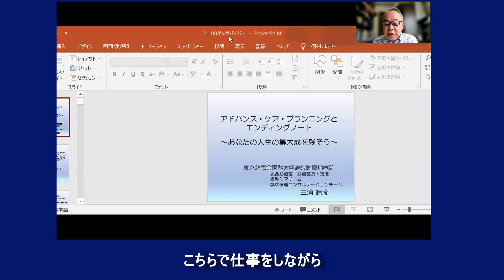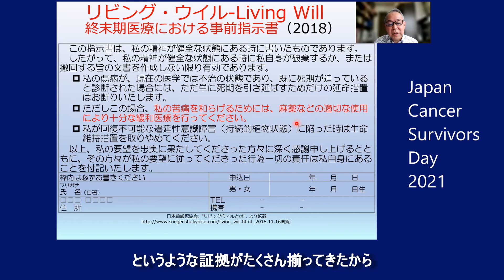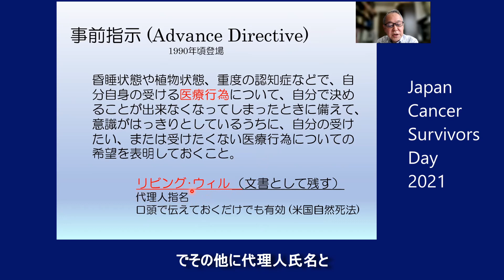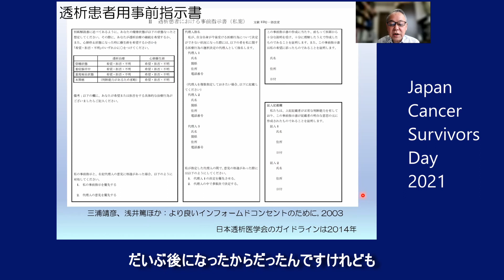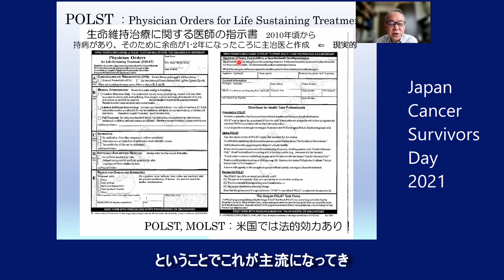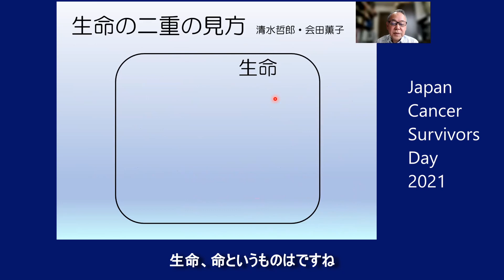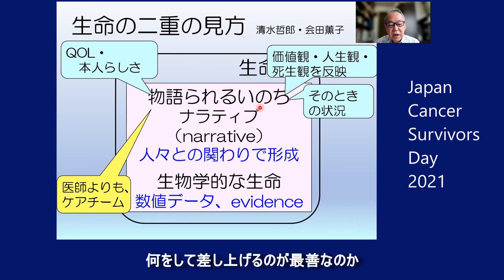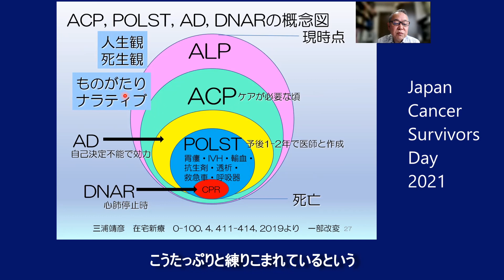【前編】人生会議 アドバンスケアプランニングとエンディングノート～あなたの人生の集大成を残そう～ 三浦靖彦先生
【JAPAN CANCER SURVIVORS DAY2021】
アドバンス・ケア・プランニングとエンディングノート～あなたの人生の集大成を残そう～

【前編】
アドバンス・ケア・プランニング
～アドバンス・ケア・プランニングって何？～

「人生会議」というポスターで一躍その名が知られるようになったアドバンス・ケア・プランニング（ACP）。人生の最期が近づいた時、危篤状態や認知症などで医療行為に自分の意思表示ができなくなった時、延命治療を受けるか受けないか、どんな医療行為なら受けたいかなどを配偶者に伝えたり、代理人を指名しておくなど、がん患者さんの希望を事前に表示しておくことが大切です。また、本人の気持ちも「延命処置は希望しない」としていたものが「孫がオリンピックに出るのでもう少し生きていたい！」など変化することもあります。過去の研究では、「患者さんの意思を家族も医療者も理解していなかった」という結果もあります。前編では、「生命に関する医療行為」と「患者さんの人生の物語」の２つを大切にするACPについて考えてみましょう。

演者：東京慈恵会医科大学病院附属柏病院
総合診療部　診療部長・教授
緩和ケアチーム　臨床倫理コンサルテーションチーム
三浦 靖彦 先生

プロフィール：東京慈恵会医科大学附属柏病院 総合診療部 診療部長、教授
日本生命倫理学会 理事 日本臨床倫理学会 理事 日本プライマリ・ケア連合学会 プライマリ・ケア認定医・倫理委員会 副委員長 日本在宅医療連合学会 倫理委員会 倫理委員・ 日本宇宙航空環境医学会 理事・宇宙航空医学認定医 日本内科学会 認定医・日本透析医学会 透析専門医・透析指導医 日本腎臓学会 腎臓専門医

‹アナウンス› 2021/8/21～ 動画の感想を頂いた方先着50名にプレゼント！感想はこちらから

JAPAN CANCER SURVIVORS DAY2021開催！！
4年目となるJAPAN CANCER SURVIVORS DAYは新型コロナウイルス感染状況から、皆様の健康を守ることを一番に考え、オンラインにて有益な情報を発信していきます。動画はいつでも、どこでも繰り返し見ることができます。是非お役立てください。

日本対がん協会　がんサバイバー・クラブ